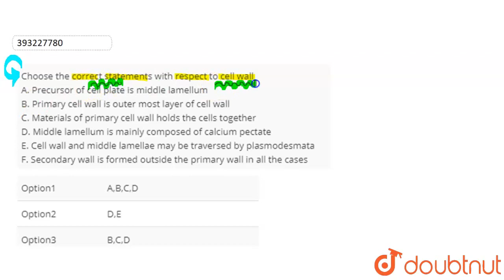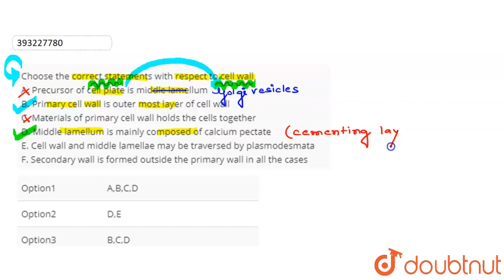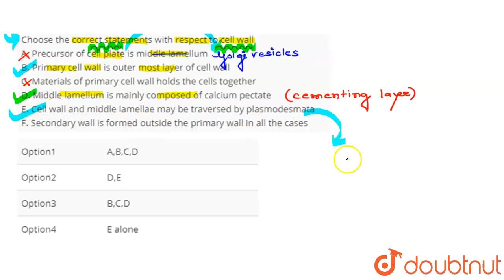Choose the correct statements with respect to cell wallA. Precursor of cell plate is middle lame...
Choose the correct statements with respect to cell wallA. Precursor of cell plate is middle lamellumB. Primary cell wall is outer most layer of cell wall C. Materials of primary cell wall holds the cells togetherD. Middle lamellum is mainly composed of calcium pectateE. Cell wall and middle lamellae may be traversed by plasmodesmataF. Secondary wall is formed outside the primary wall in all the cases
Class: 11
Subject: BIOLOGY
Chapter: CELL-THE BASIC UNIT OF LIFE
Board:IIT JEE

👉 Have Any Query? Ask Us.